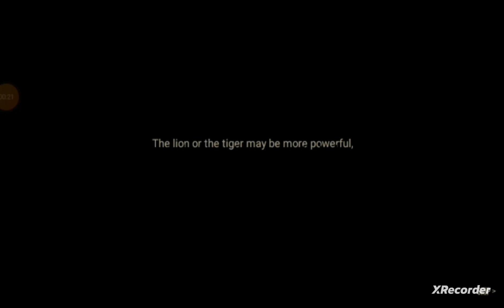First time Play Lone Wolf 1.4.207 update !! Gameplay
New Multiplayer Game Comment karo Dosto!!